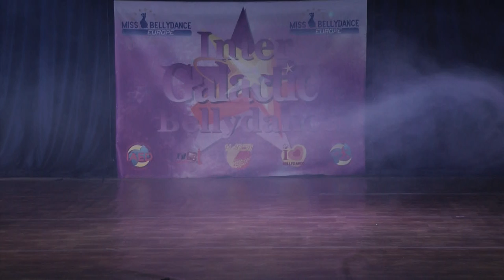Надежда Бойко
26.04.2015 Международный Фестиваль восточного танца
"INTER
GALACTIC BELLYDANCE" Киев . Гала шоу
Организатор УАВСТ